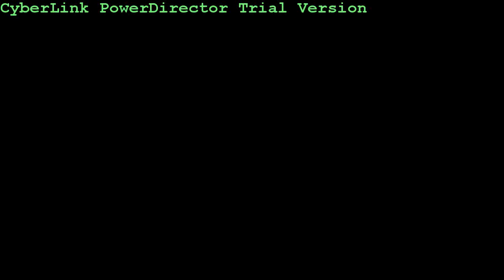CAR REVIEWS INTRO ONE